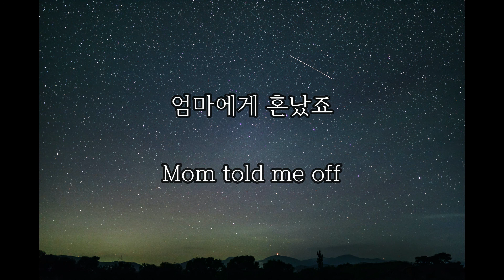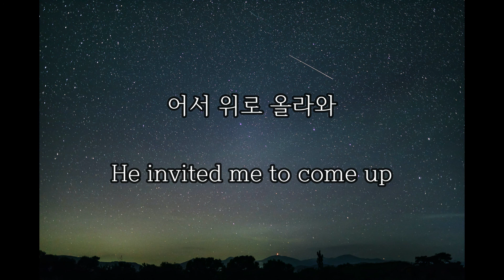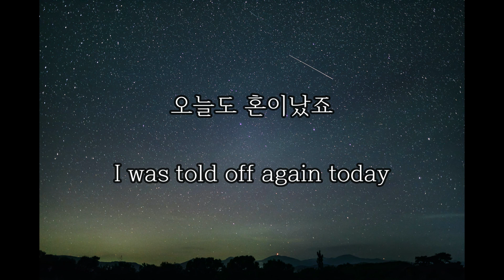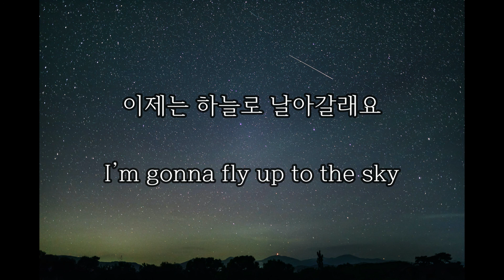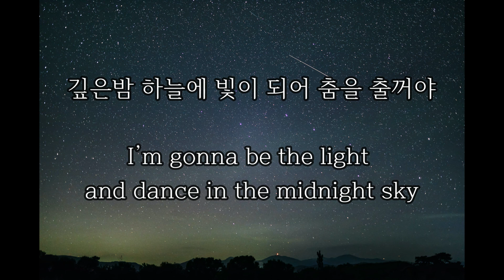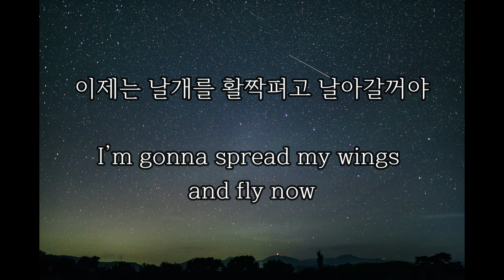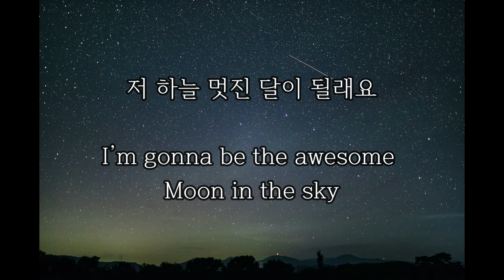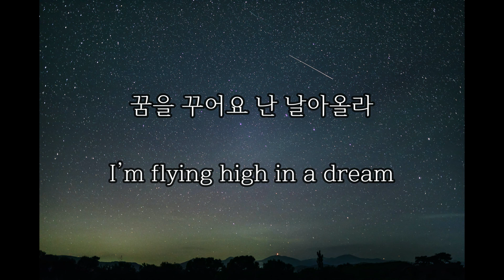[LYRICS] 오리 날다(Flying Duck) - 체리필터(Cherry Filter) 가사번역(KOR/ENG)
Artist: 체리필터(Cherry Filter)
Album: Third Eye
Released: 2003